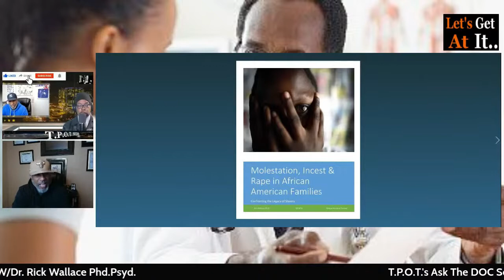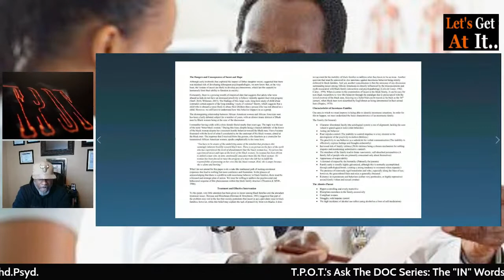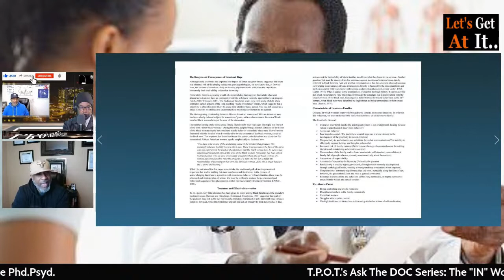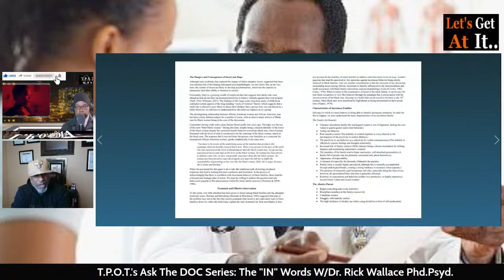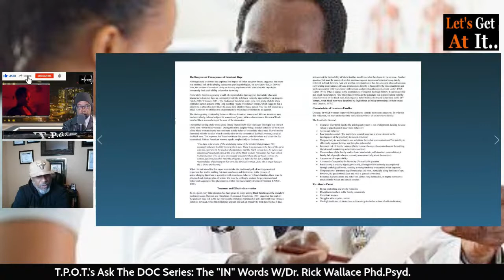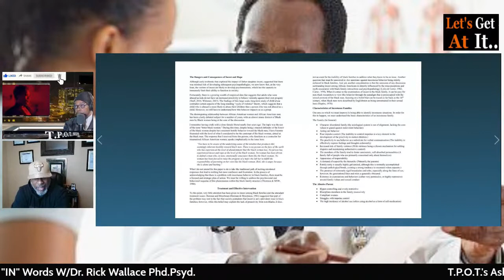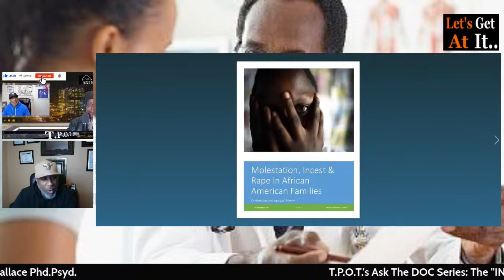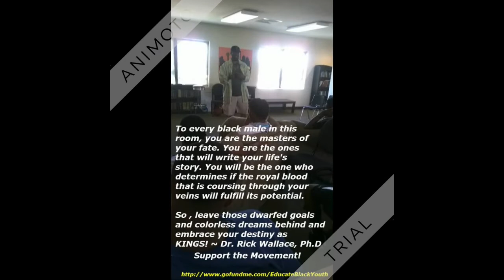Dr. Rick Wallace Interview Concerning Incest Molestation and Rape in the Black Community!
Support the work of The Odyssey Project and its community programs, including The Research Center, Black Men Lead rite of passage program for young Black males, Restoring Ghettos Forgotten Daughters, Music is Life, Financial Literacy 101 & Beyond, and more or you can contribute directly through the Cash app at $TheOdysseyProject21

We are raising funds and collecting computers for the Black Men Lead rite of passage initiative.
Send Computers and Other Items to:
14405 Walters Rd.

Get your signed copy of my 19th book, Born in Captivity: Psychopathology as a Legacy of Slavery

You want to help your children learn about Black history, or maybe you want to learn more about Black history --- get your Black history flashcards now. Click the following link to get your deck...

See our top resources all in one place now,